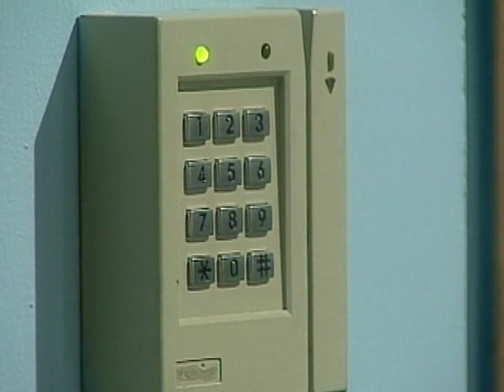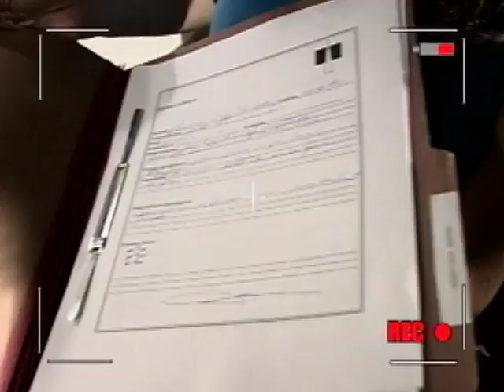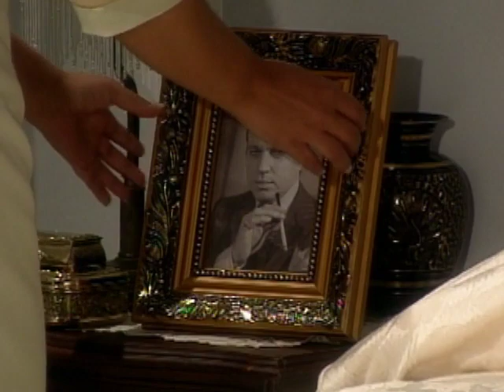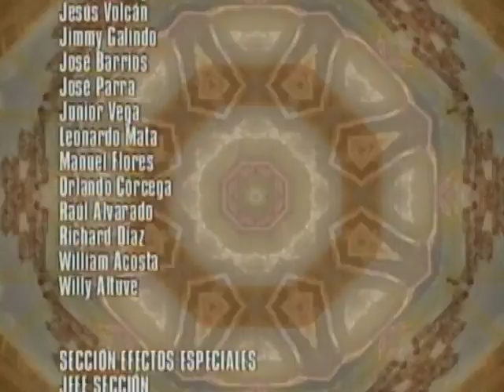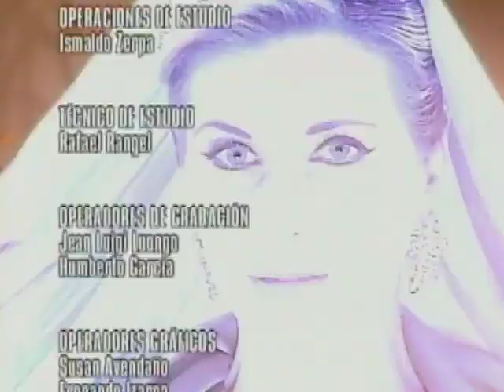Estrambótica Anastasia _ Episodio 81 _ Norkys Batista y Juan Pablo Raba _ Telenovelas RCTV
Episodio 81
En el Centro de Operaciones, Gregoria le
aclara a Pla que aprenderá a defenderse
de los peligros del mundo para demostrar
que una persona de su condición puede ser independiente. La intempestiva entrada de Santiago y Agripina interrumpe una seria conversación entre Violeta y Don Toño.